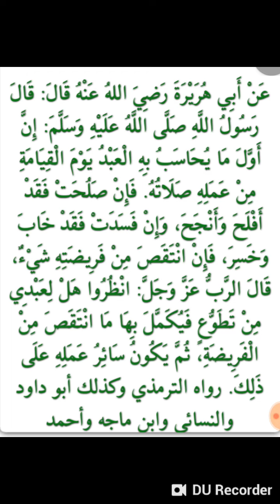Oustaz Ousmane Wade | Rappel hadîth 07 : La prière est la première des actions qu'Allah regardera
Oustaz Ousmane Wade | Rappel hadîth 07
La prière est la première des actions qu'Allah regardera